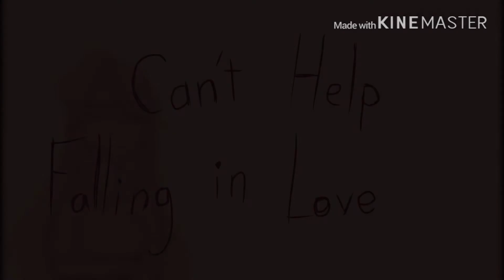Falling in Love Animatic (Happy Pride Month!) Read Pinned Comment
♡︎Time Taken♡︎

6 Days

♡︎Apps Used♡︎

KineMaster
IbisPaint
YouTube (Music)
FlippaClip
GachaLife (Character Ideas)

♪♪Music♪♪

Also by yours truly! I put the sounds together to kinda make a duet!

♡︎Ocs Used♡︎

Aria (Blonde Hair)
Hannah(Black Hair)

Minecraft: HotDogPants (Only For PC)

                 34

So I put the sounds together and I hope you like it lol